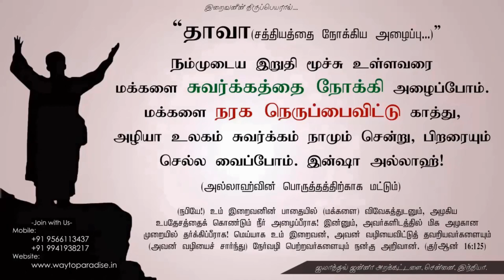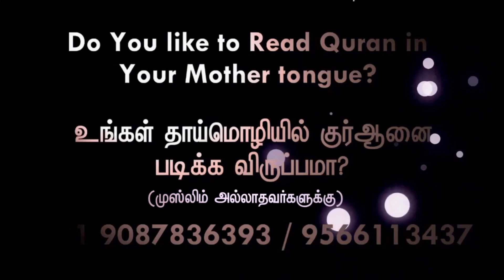படைத்தவனை வணங்க! ஏன் தயக்கம்?ᴴᴰ┇Imam Muhammed Ayyub Manbayee┇Way to Paradise Class